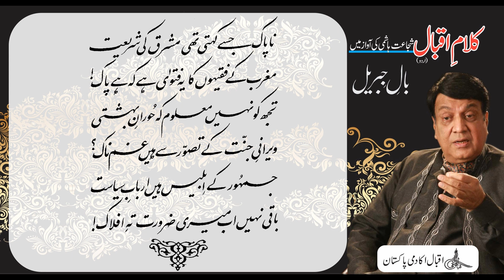Allama Iqbal : Shujaat Reads Iqbal : Bal e Jibril, P-IV, Poems : Iblees ke Arzdaasht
اِبلیس کی عرضداشت
کہتا تھا عزازیل خداوندِ جہاں سے
پرکالۂ آتش ہُوئی آدم کی کفِ خاک!
جاں لاغر و تن فربہ و ملبُوس بدن زیب
دل نزع کی حالت میں، خِرد پُختہ و چالاک!
ناپاک جسے کہتی تھی مشرق کی شریعت
مغرب کے فقیہوں کا یہ فتویٰ ہے کہ ہے پاک!
تجھ کو نہیں معلوم کہ حُورانِ بہشتی
ویرانیِ جنت کے تصوّر سے ہیں غم ناک؟
جمہور کے اِبلیس ہیں اربابِ سیاست
باقی نہیں اب میری ضرورت تہِ افلاک!

Renowned artist Shujaat Hashmi reads Allama Iqbal's Urdu poetical works. In this video you can listen and read poem “Iblees ke Arzdaasht” from Allama Iqbal's Urdu Poetry book "Bal e Jibril" also known as The Gabrial’s Wing. Our Official Websites